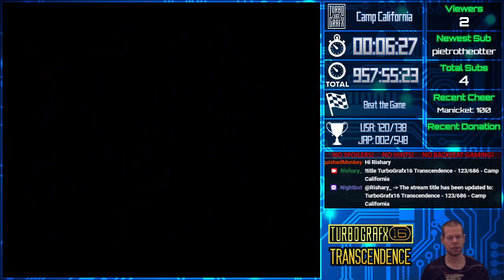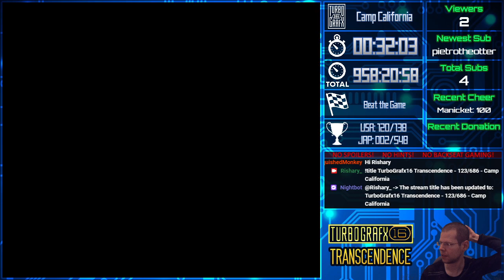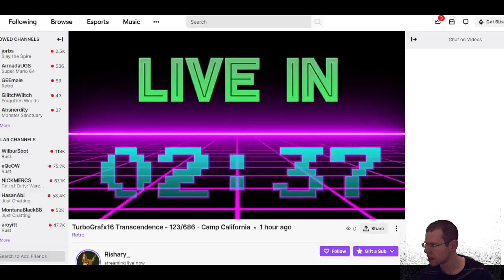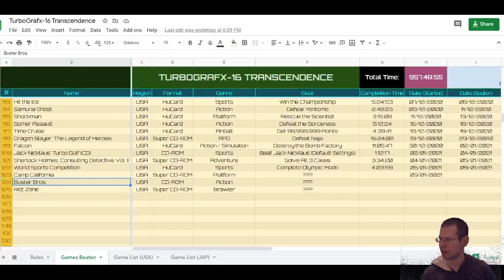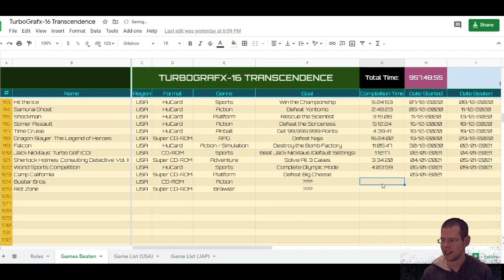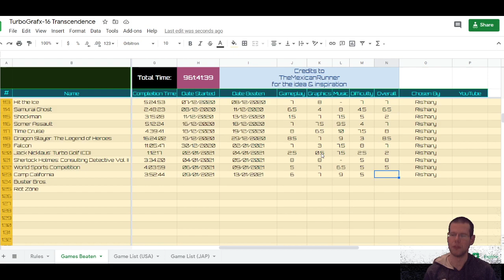TurboGrafx16 Transcendence - #123 Camp California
This is my full playthrough of Camp California from the moment I hit start until the winning condition has been met. Other than the manual, no hints or walkthroughs were used.